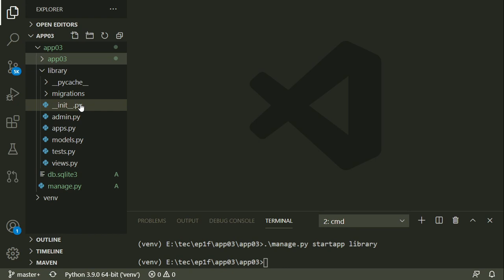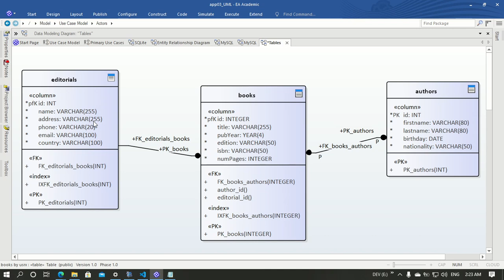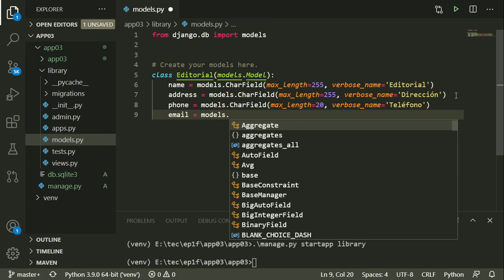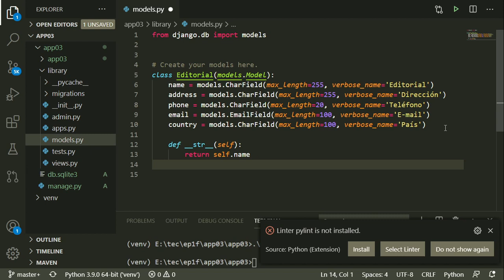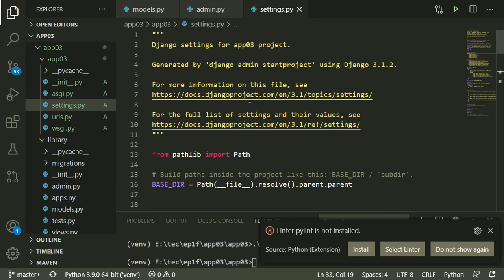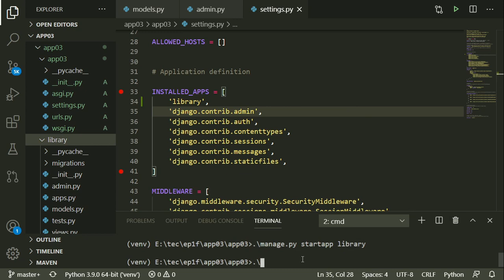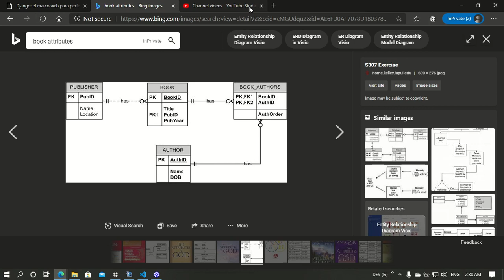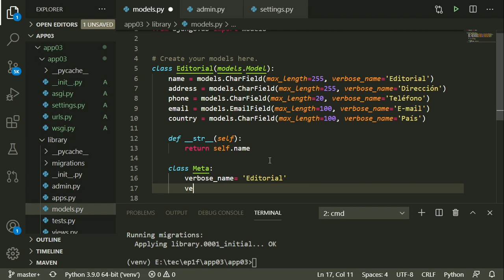09. AMSI. Crear CRUD de Editoriales.